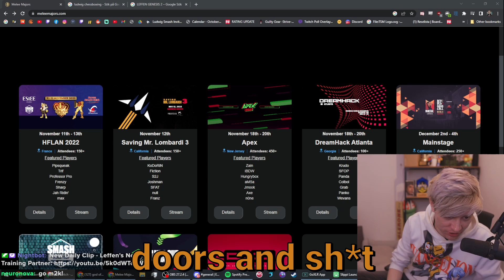The First time Leffen met Mew2King